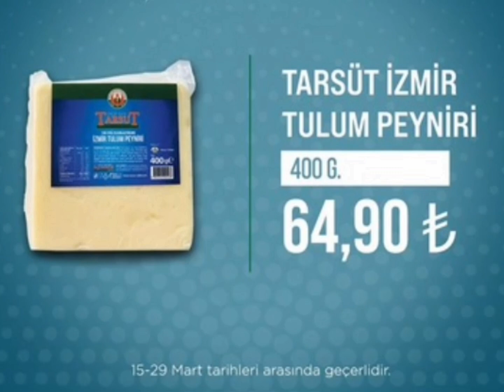TARIM KREDİ KOPARATİF 29 MART'A KADAR GEÇERLİ AKTÜEL ÜRÜNLER KATALOĞU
tarim kredi kooperatifi aktüel ürünler kataloğu 29 mart 2023 tarihine kadar geçerli ürünleri ve fiyatlarını sizler için derledim umarım faydalı bilgiler anlaşılır şekilde bir anlatım olmuştur iyi seyirler